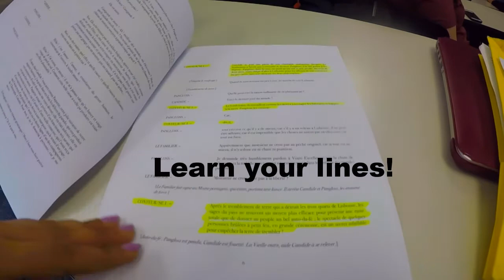Behind the Scenes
Find out what happens behind the scenes of a production

Created by Pooja Bahl at University of South Carolina in 2018 as part of Campus MovieFest, the world’s largest student film festival.

Cast & Crew:
Pooja Bahl – Captain